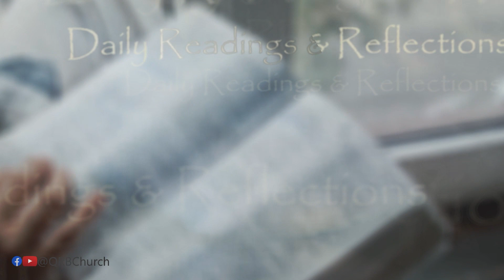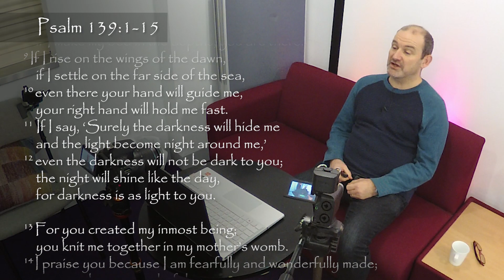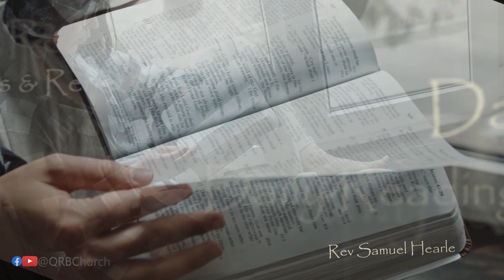Daily Bible Readings – Psalm 139:1-15 – Friday 20th January 2023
He Can Always Find Me
When was the last time you played hide-and-seek?  My children love to play it – particularly in a new space – on holiday.  Over Christmas we had a children’s party here in the building, it was dark and we played a great game of hide-n-seek. But it quickly became obvious where the children were hiding.

Fidgeting, giggling, moving – all we had to do was stand still and listen, watch and we would discover exactly where everyone was.

According to the writer of Genesis, the original game of hide-and-seek was between Adam, Eve and God